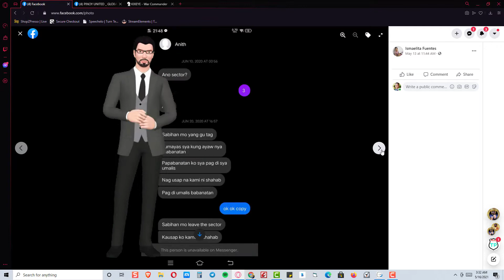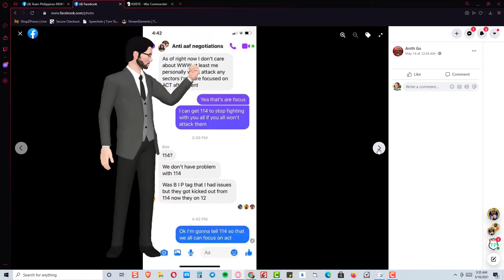TP War Sector 34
Is waging war against sector 34 justifiable? Watch and you be the judge.

As I watch Team Philippines destroy each other at sector 34, I can only feel deep sadness for what is happening before my eyes.

Look at what we are becoming? When we destroy our fellow Filipino players we look like savages and stupid.

Tell me how you enjoy the game when you are fighting against your friends, who in the first place should not be your enemies?

Destroying your friends and fellow Filipino players is nothing to be proud of. It is shameful.

Why create further divisions and cut deeper wounds, rather than think of a way to unite our people?

Look how our real enemies take advantage of our situation. As we fiercely fought each other like mindless zombies. Our enemies attack our weakened sector from all directions during warpath.

To cure the cancer of Team Philippines, it is not wise to destroy the healthy cells during the treatment process because it will weaken the person and kill him in the process. Only destroy cancer.

If you are a true Filipino and you love your fellow countrymen, STOP NOW.